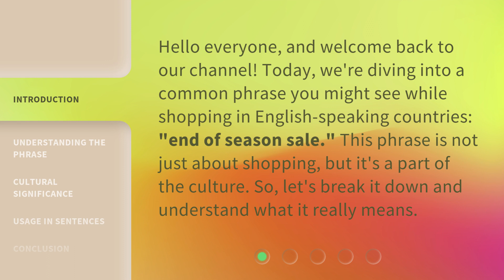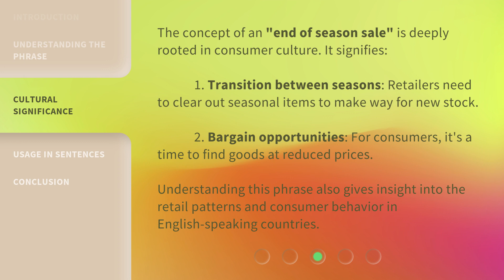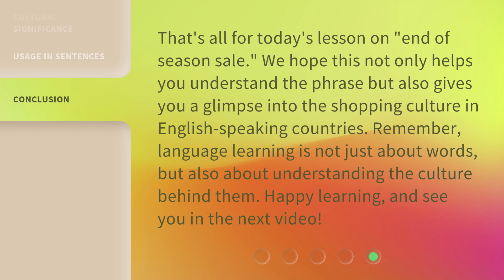English Idioms Unpacked: "End of Season Sale" Explained!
Unpacking English Idioms: The Meaning Behind 'End of Season Sale' • Discover the fascinating origin and true meaning of the popular English idiom 'End of Season Sale'. Join us as we unpack this expression and explore its historical roots, shedding light on its significance in modern retail culture. Don't miss out on this enlightening journey into the world of idioms!

00:00 • Introduction - English Idioms Unpacked: "End of Season Sale" Explained!
00:30 • Understanding the Phrase
01:15 • Cultural Significance
01:47 • Usage in Sentences